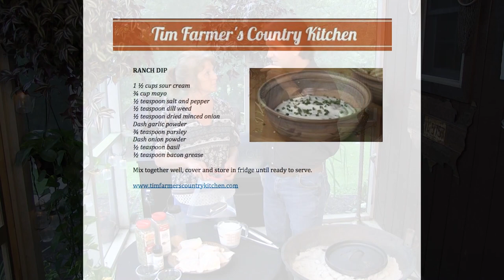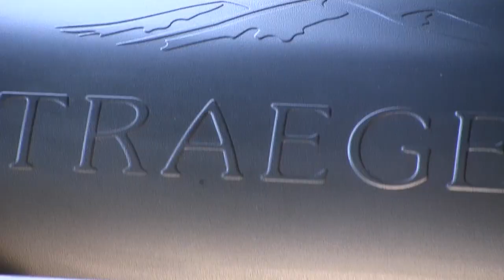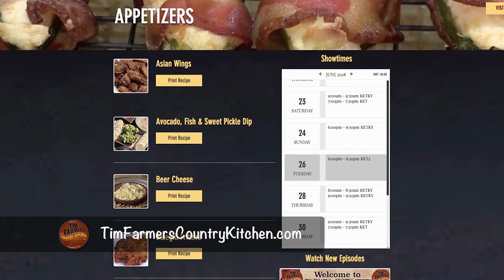Ranch Grilled Chicken, Sourghum Beans & Rhubarb Turnovers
We're cooking on the back patio today to keep out of the rain! That won't stop us from cooking up some Kentucky Sorghum Beans in the Dutch Oven, or Salted Baked Potatoes and Ranch Grilled Chicken on the Smoker! We even have some Rhubarb Turnovers for dessert.